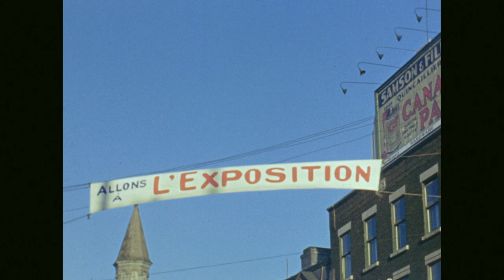Chutes de Une journée à l'Exposition provinciale de Québec (Maurice Proulx, 1942) : première partie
Images tournées entre 1939 et 1941 par Maurice Proulx pour le film de commande Une journée à l'Exposition provinciale de Québec, mais non retenues dans le montage final du film. Numérisé par TECHNÈS et MELS à partir des éléments caméra originaux conservés par le Centre d'archives de Québec de Bibliothèque et Archives nationales du Québec.

Scenes shot by Maurice Proulx between 1939 and 1941 during the production of the sponsored film Une journée à l'Exposition provinciale de Québec, but not included in the final cut of the film. Digitized by TECHNÈS and MELS from the original camera elements preserved by the Centre d'archives de Québec of Bibliothèque et Archives nationales du Québec.